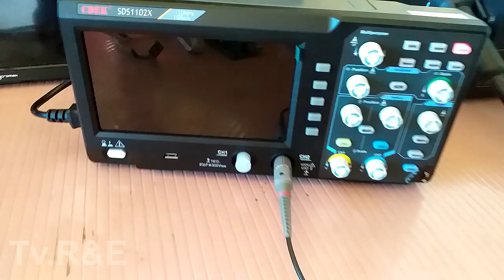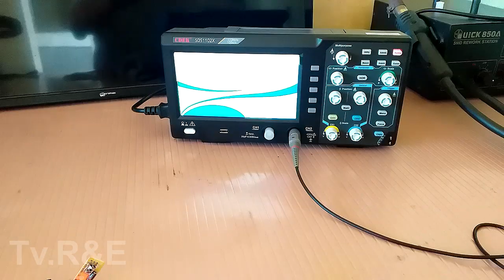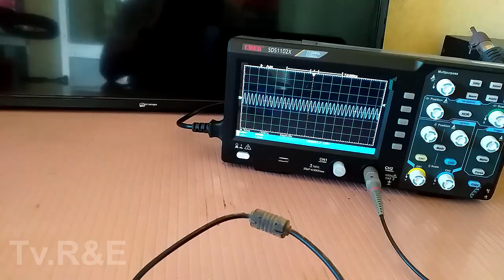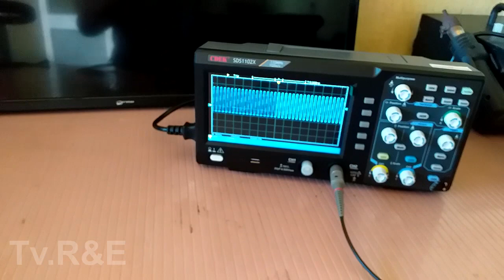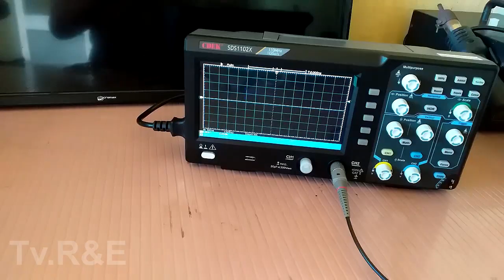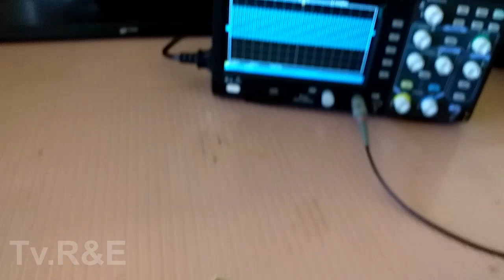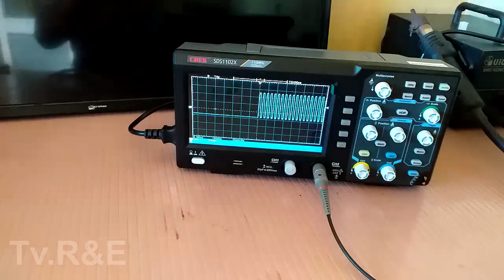LCD | LED T.v. important information.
This video is copyrighted content kindly do not share to any platform.

CAUTION: All the experiments are done by the expert in this video. Please maintain your safety precisions. And we recommend children not try this at home. We do not promote any harm or injuries to anybody.